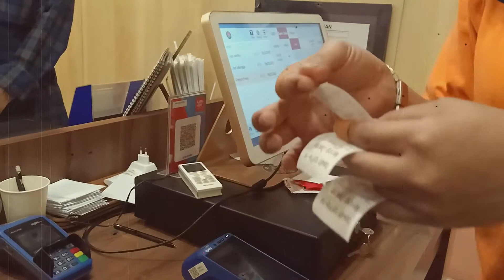WARUNG ZAMZAM HALIM RAYA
CAFE AND RESTO YANG BERADA DI JAKARTA TIMUR TEPATNYA DI JL RAYA KOMODOR HALIM PERDANA KUSUMA NO 2B